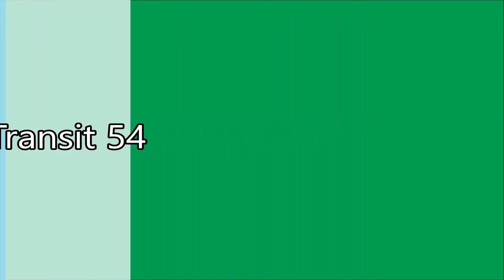TTC 1996 Orion V Ex_CNG Lift #9405 Recording Clip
122 Graydon Hall route